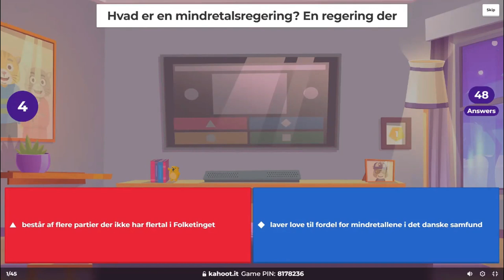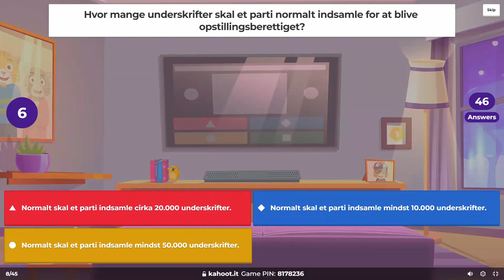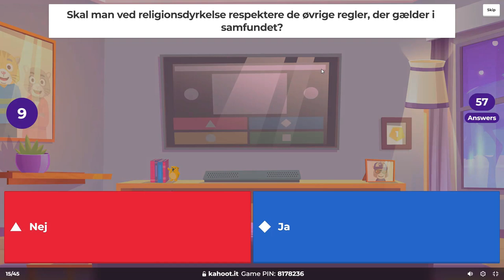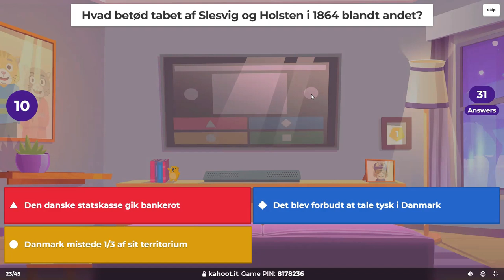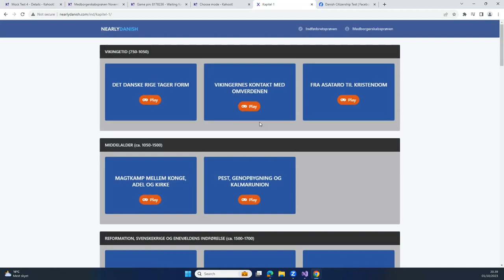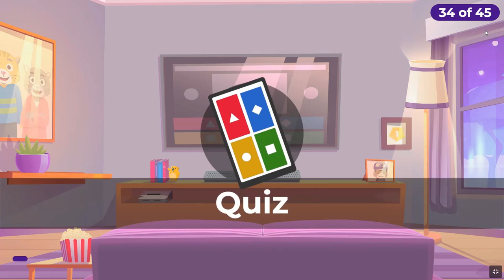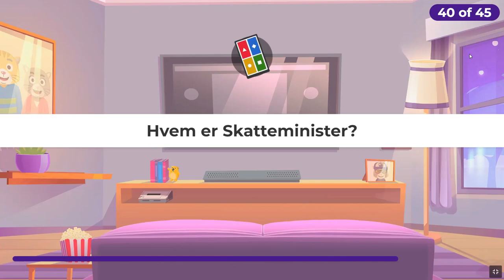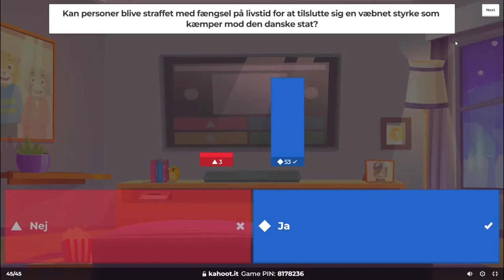MOCK TEST 4 (Practice Session on 01/10/2023)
How To Pass The Danish Citizenship Test: MOCK TEST 4 Find all practice quizzes